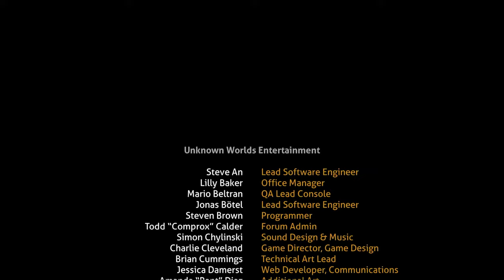Hilarious Glitches! We’re Finally LEAVING - Modded Subnautica!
We're finally here. I hope if you made it through the series that you enjoyed watching! Thanks for being here

Leave a comment letting me know your thoughts! I love making these videos and I want to improve the quality with each new upload.